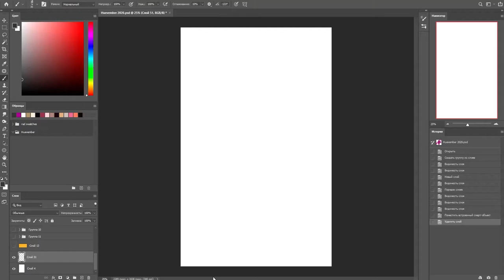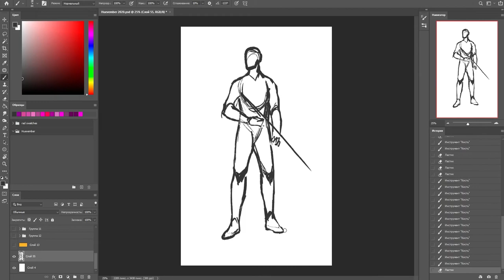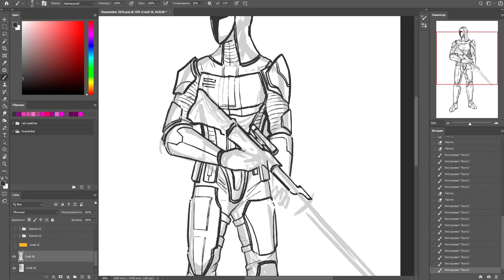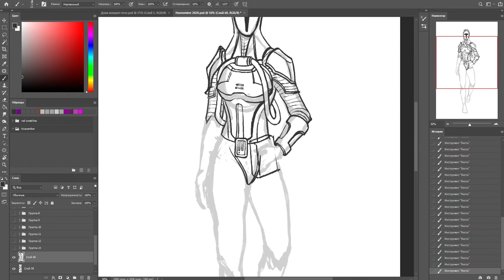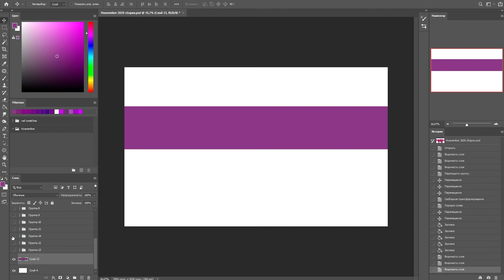Mandalorian huevember day 13-15